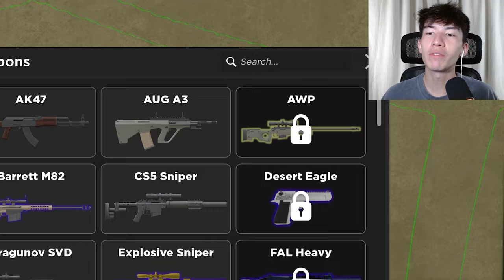The PLANE update to War Tycoon is finally here!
We released one of our BIGGEST updates to the game!!!